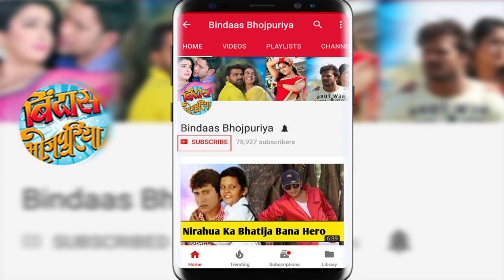5 साल बाद मनोज तिवारी, निरहुआ, रवि किशन, खेसारी एक साथ यहाँ दिखे | Bindaas Bhojpuriya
5 साल बाद मनोज तिवारी, निरहुआ, रवि किशन, खेसारी एक साथ.